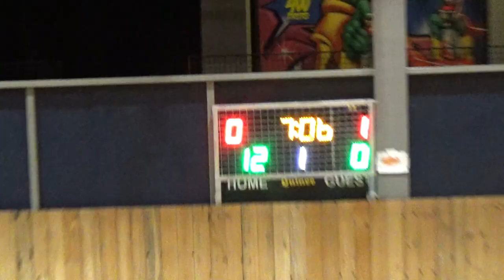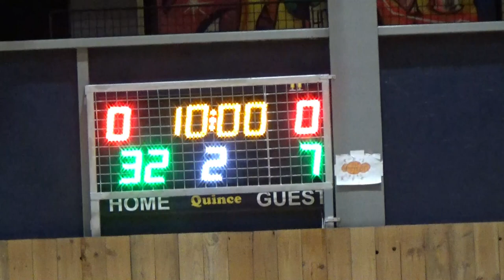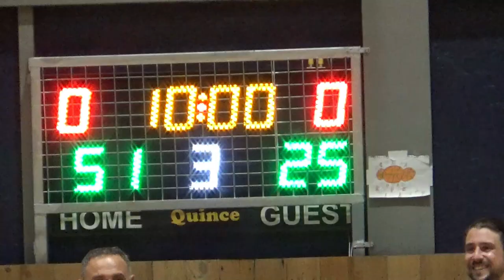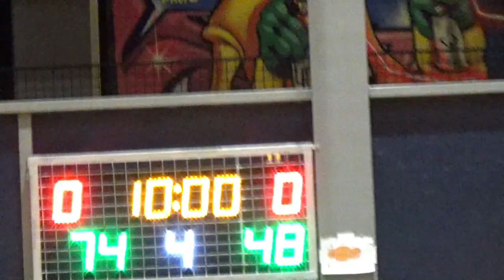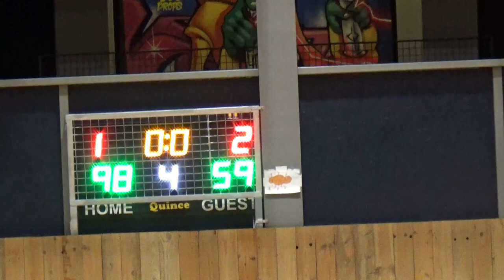Basketaki Salonica Summer Elite - The Boys VS MnP (25/6/2024)